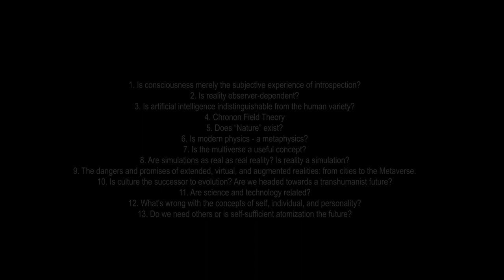Is the Multiverse for Real? (with Benny Hendel)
The multiverse is either real or a desperate attempt to solve some ornery equations in physics.